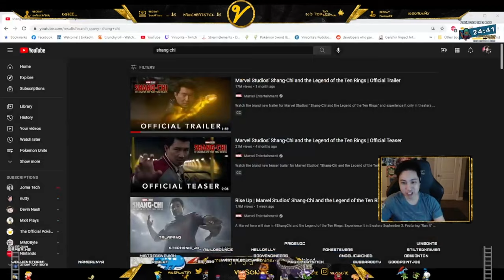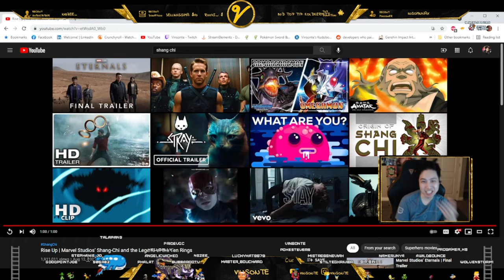Rise Up Shang Chi and the Legend of the Ten Rings REACTION